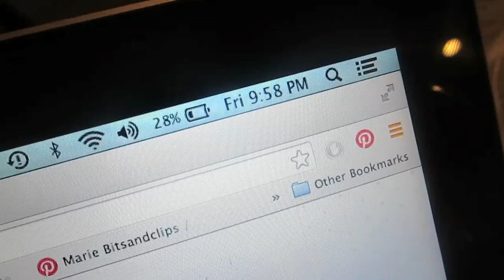YO MARIE! WHERE YOU BE?!? (20 sec)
My mom really isn't doing well and is going through some pretty scary symptoms from her illness and Luca has a high temp (unrelated to my mom's symptoms).  I'm trying to care for them both while keeping them both away from one another.  It's been a day full of work and worry.  Sorry I'm always the last one to get vlogs up but at least you can count on me for that, right?  Late to class consistency?  I've been updating about all of this a little on twitter.  Follow me there if you're interested in updates.  I'll see you all very soon.  love love.
Oh, and if ya wanna make the soup too, I'll save you a few google clicks